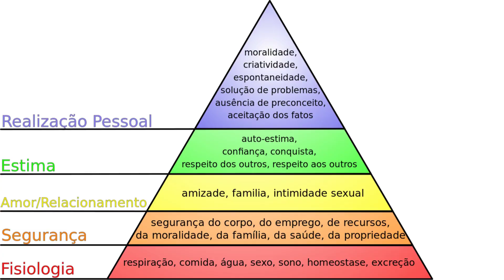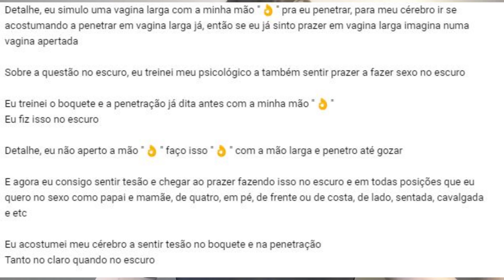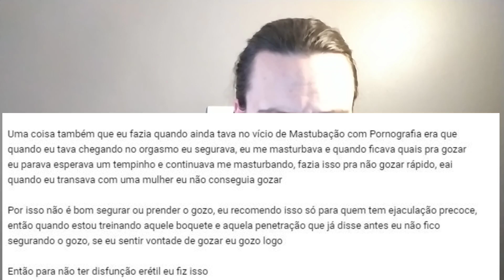Viciado em P0RN0GR4FI4 Relata sua Experiência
🔶 CONTATO PARA TERAPIA

Junte-se a legião de homens que decidiram largar a pornografia e Voltar ao Mundo Real